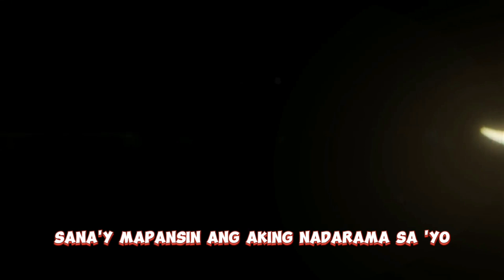Selos By Shaira (Hu Tao AI cover)